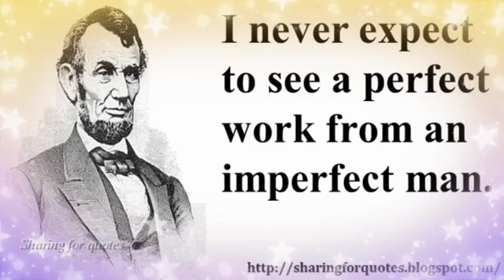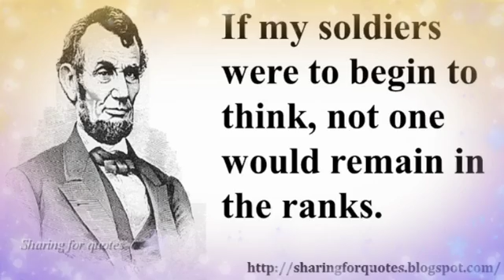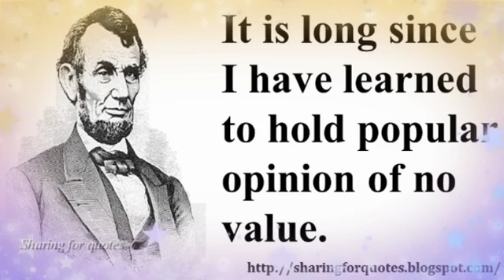Abraham Lincoln Inspirational Quotes -03 | Sharing for Quotes